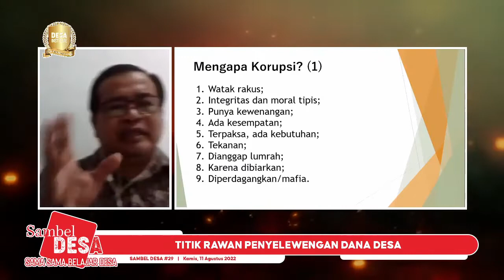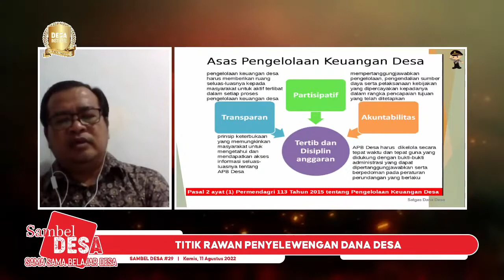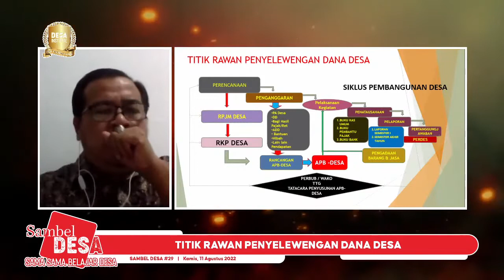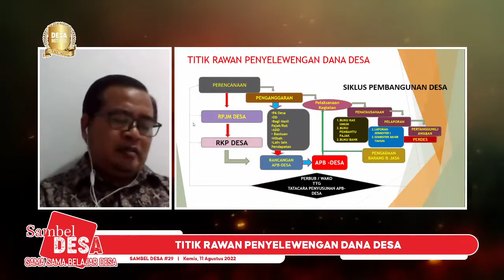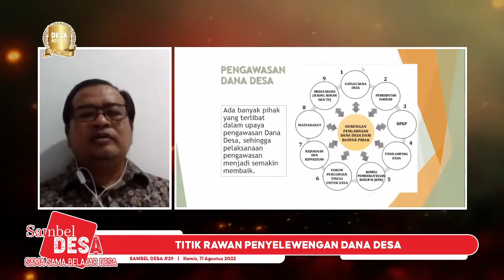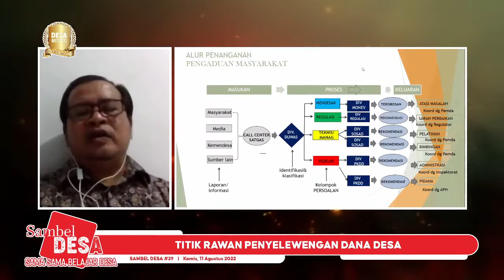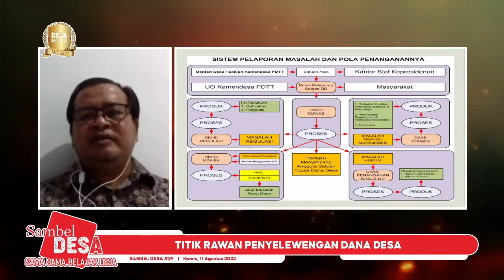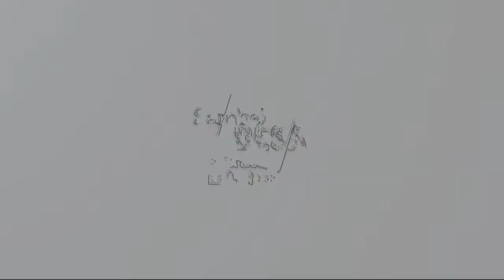029 Titik Rawan Penyelewengan Dana Desa Bersama Mokhammad Fathurrahman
029 Titik Rawan Penyelewengan Dana Desa Bersama Mokhammad Fathurrahman

Program edukasi para pegiat dan penggiat desa yang dikembangkan oleh Desa Institute da didukung oleh TV Desa
Tayang live interaktif di TV Desa Tiap Senin - Jumat pukul 16:00-17:00 WIB

Penanggung Jawab : Hery Purwaningtyas  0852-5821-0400